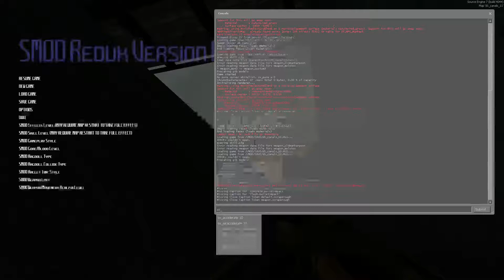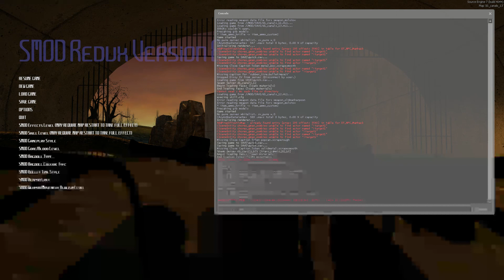All Pistols Run with Gravity Gun (SMOD Redux Version 8) part 7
Making progress with this side series playthrough of SMOD Redux Version 8.